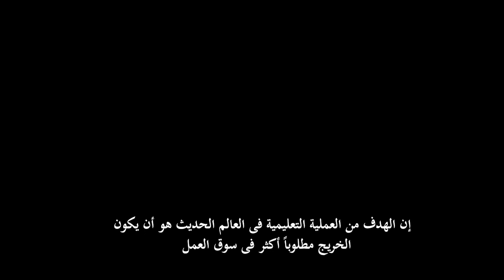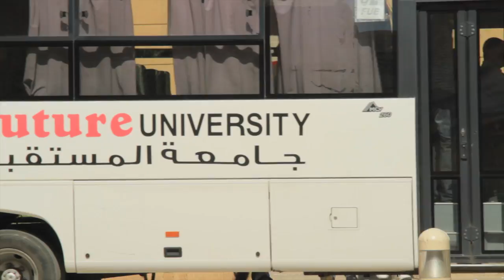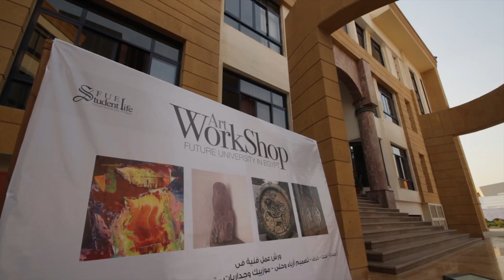Future University Movie